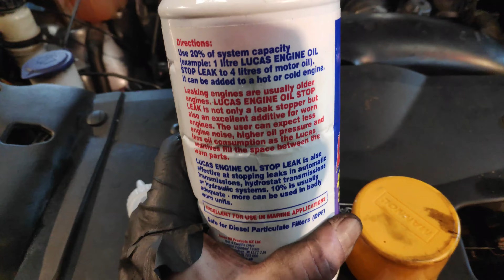Cheap Car Challenge! Le Lemon - Is a £1000 car any good?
Is it possible to buy a safe, working vehicle for £1000 or less? Well, I go French to find out. Marvel as I don't swear at a gaelic Waft-O-Barge while trying to get all the bad bits to be less bad.

While most other automotive YouTubers are buying crashed supercars and rebuilding them, I am doing the opposite.

I'll try to chuck some chapters in to make it easier to navigate.

Warning - This is a long player.